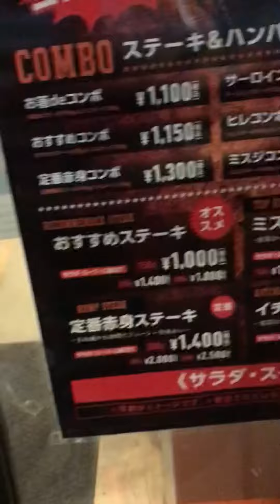April 5’th, 2022 Kain tayo ng steak 🥩😊